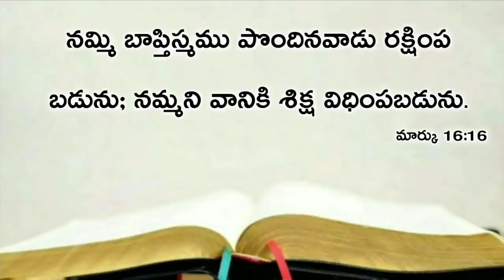Today's promise 15.09.2020